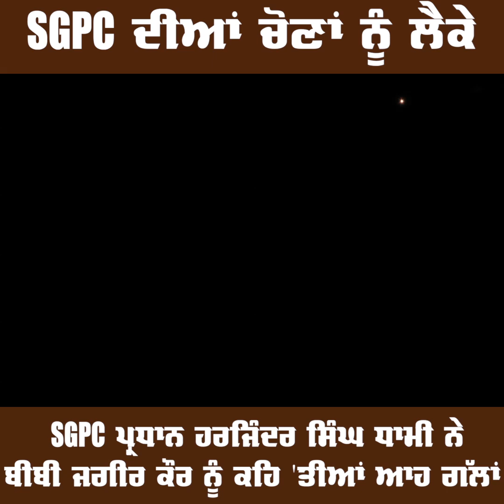SGPC ਦੀਆਂ ਚੋਣਾਂ ਨੂੰ ਲੈਕੇ ਬੋਲੇ ਪ੍ਰਧਾਨ ਹਰਜਿੰਦਰ ਸਿੰਘ ਧਾਮੀ, ਬੀਬੀ ਜਗੀਰ ਕੌਰ ਨੂੰ ਕਹਿ 'ਤੀਆਂ ਆਹ ਗੱਲਾਂ